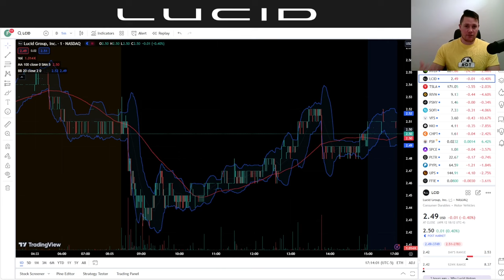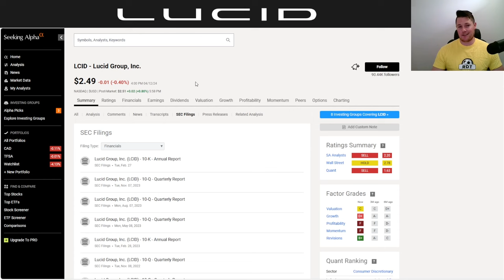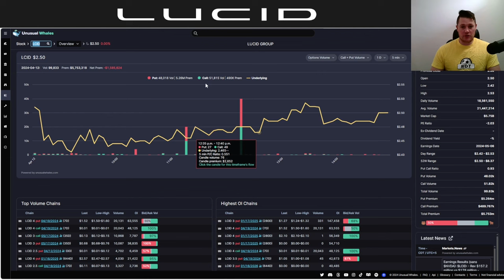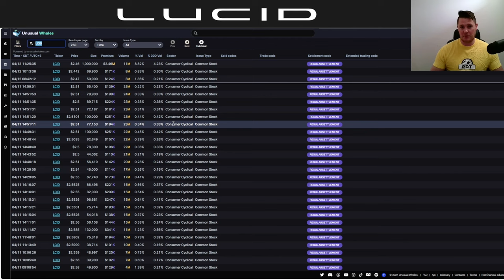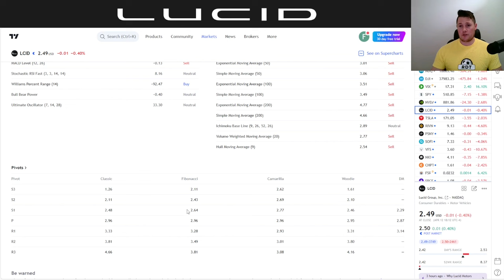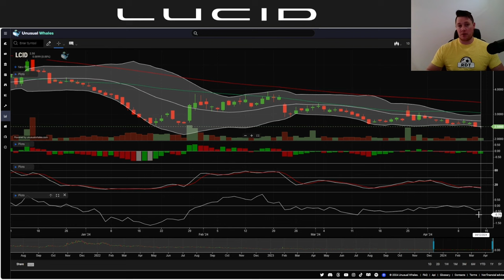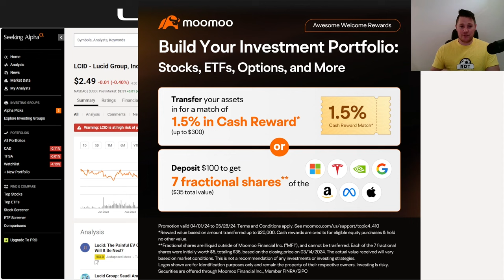Frequent Lucid Gravity Appearances - Reservations Coming ?!│ Lucid Bounces off Support ⚠️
I will be talking about various aspects of Lucid Motors (LCID) lucid lucidgravity $LCID

Twitter  | ►   / finjourney